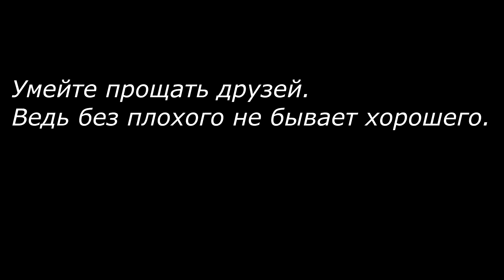The dog - man's best friend